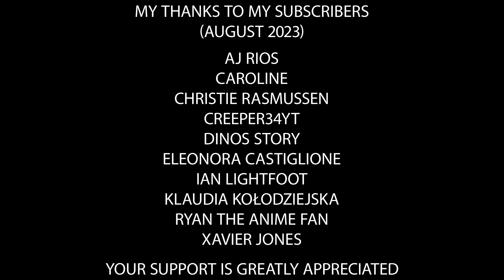Mirabel is informed Charles Martinet will step down from voicing Mario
Mirabel is informed Charles Martinet, the voice of Mario since 1992, will step down from voicing the character starting with Super Mario Bros. Wonder.

Parody created using clips from Encanto & Transformers.